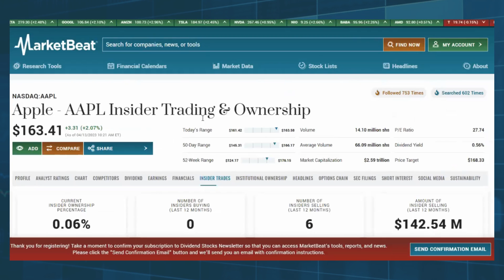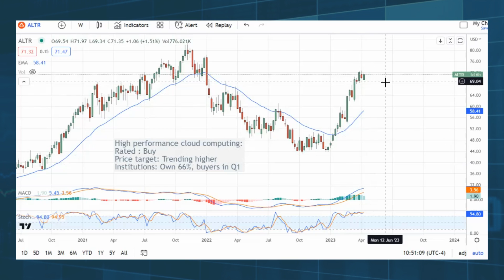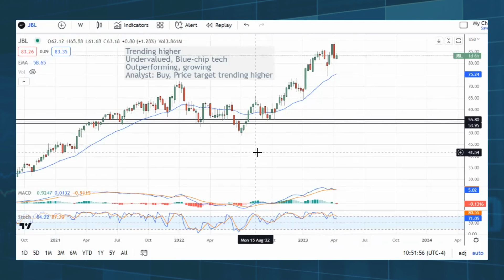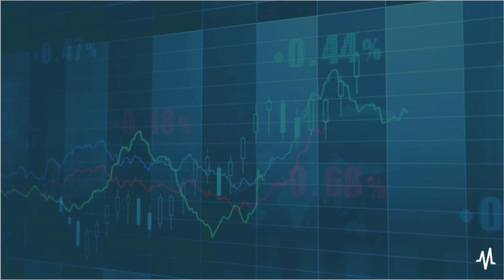Insider Trades: The Good, The Bad, and The Profitable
This video discusses the importance of Insider trades in trading stocks. While Insider trades can be a valuable signal, they are not foolproof, and investors should consider the bigger picture. You'll learn how to find Insider trade information and examples of stocks where Insider selling is not a red flag and the signals to follow.